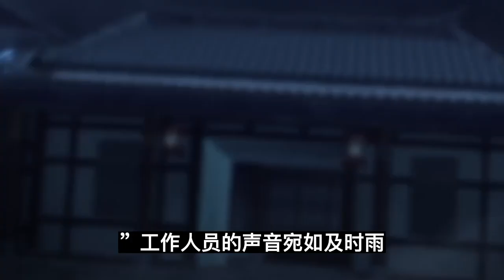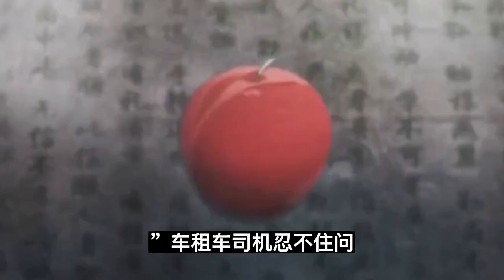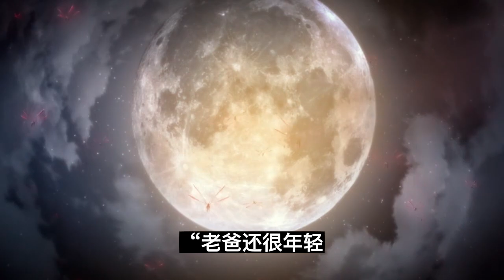魔道祖师之前夫哥，要亲就亲个够啊！第1集：离了也好。你俩性格不是一路的#魔道祖師#藍忘機#魏無羨#陳情令#肖戰#王一博